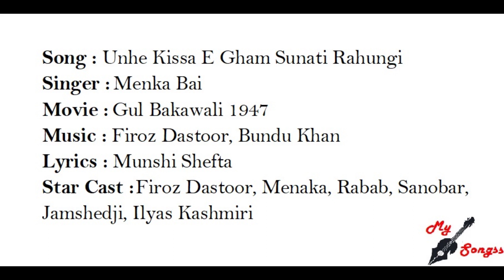Unhe Kissa E Gham Sunati Rahungi, Movie : Gul Bakawali 1947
Song : Unhe Kissa E Gham Sunati Rahungi
Singer :  Menka Bai
Movie :  Gul Bakawali 1947
Lyrics : Munshi Shefta
Star Cast : Firoz Dastoor, Menaka, Rabab, Sanobar, Jamshedji, Ilyas Kashmiri